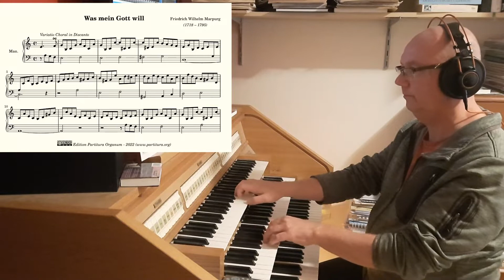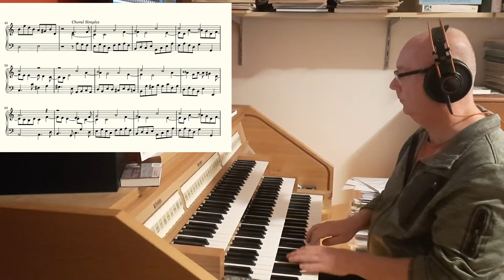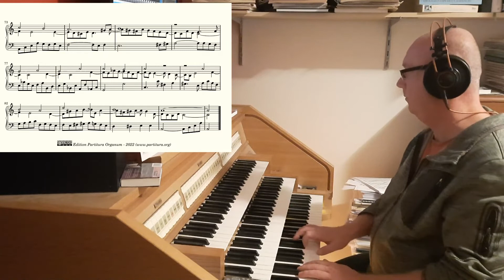Friedrich Wilhelm Marpurg, Was mein Gott will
Marpurg's prelude to the chorale "Was mein GOtt will" is again a case of two compositions rolled into one. The first is a bicinium, where the choral melody is embelished with eigth notes in the right hand. Most of the notes of the choral melody are played in the right moment, Marpurg just writes three other eigth notes in between every note that belongs to the choral melody. The choral melody is clearly recognizable and the effect is rather playful.

The second half of the composition has the choral melody again in the soprano voice, this time in halve notes. The left hand takes care of the forward motion of the piece by playing a lot of eigth notes. The middle voice just fills in the blancs of the harmonies.

The recording was done with the Hauptwerk software and the sampleset, made by Sonus Paradisi, of the Schnittger organ in the St. Martini-kerk, Groningen